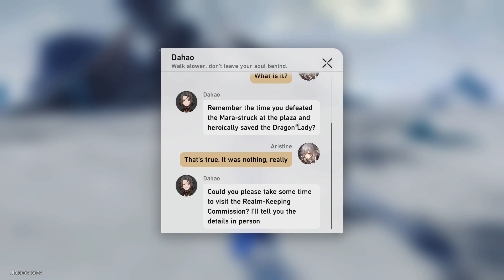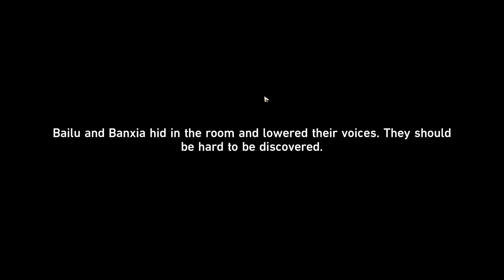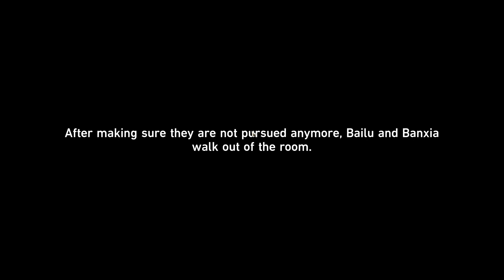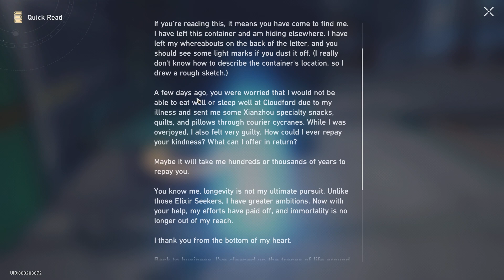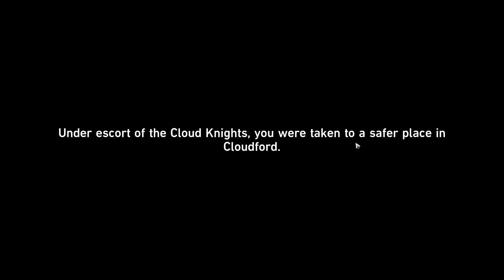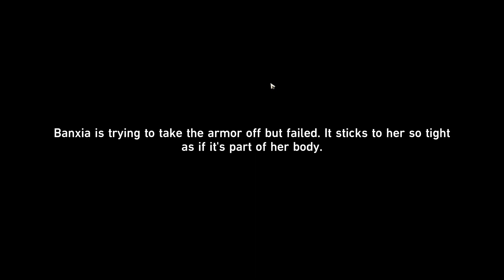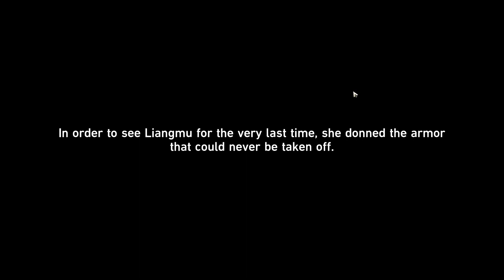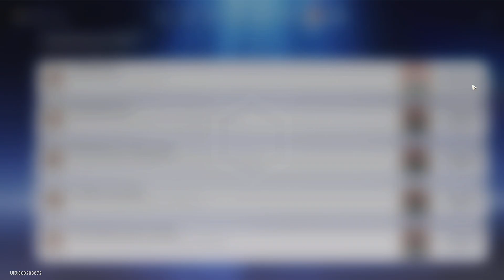THAT JERK!!! - Bailu Companion Quest - Honkai Star Rail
I knew it. He seems fishy as if he doesnt hold her dearly in any special way. Poor Banxia.